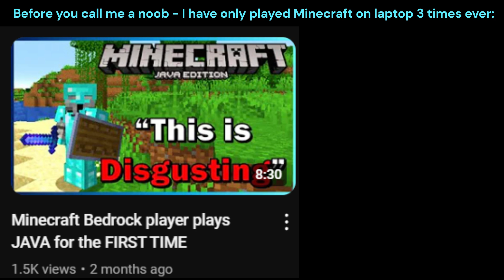DYING in my Minecraft Bedrock HARDCORE World! 😱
Today I played Minecraft Bedrock Hardcore for the very first time— on my laptop too. This is only the 3rd time I’ve ever played Minecraft on a desktop, and the 1st time tackling Bedrock Edition on a laptop. Talk about a challenge!

In Hardcore Mode, there’s no room for error: 1 life is all you get. If I die, it’s game over for the entire world—no second chances. Hardcore Mode got added to Bedrock Edition just yesterday!!!

As a console player my whole life, keyboard + mouse is alien to me still, my downfall...